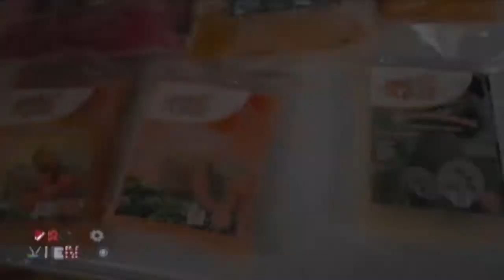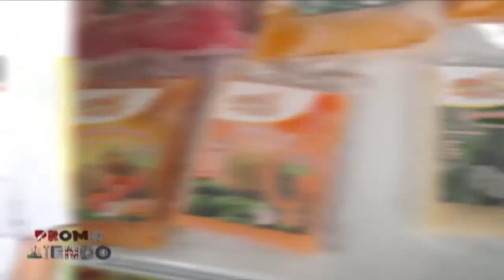Reportaje Promoviendo - Toke Fruit